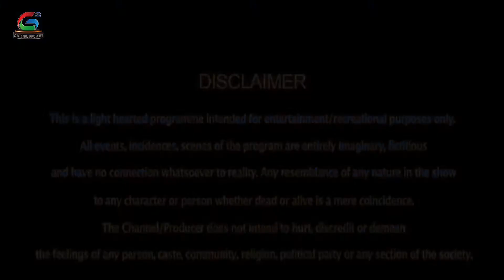Professor Huchuraya Kannada Serial Episode 15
Professor Huchuraya – Kannada - A hilarious comedy riot happening with different kind of characters. Each episode is a different story and different situation and is sure to keep you in splits.